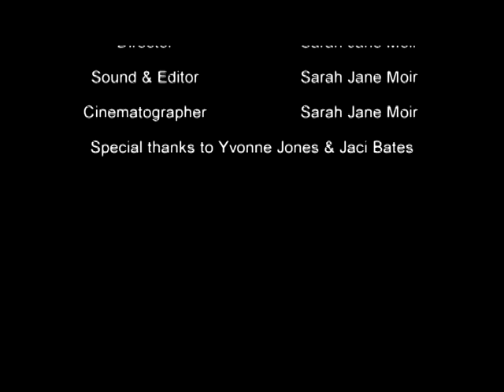Cwmbran "A New Town"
A ten minute documentary of Cwmbran and the latest that has happened of importance.